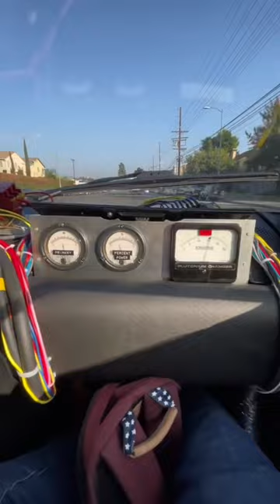Visiting the MARTY MCFLY house in a Delorean Time Machine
Visiting the actual Marty Mcfly house in a Delorean Time Machine. Thank you to TikTok.com/PepeeMojica for using us to visit the house!
Rent a DeLorean Time Machine for your next event: Available Nationwide.
Check our tour of the Volo Auto Museum which includes several Batmobiles, DeLorean Time Machine, General Lee, Kitt, a few Lambo's and much more!
Check out our video when we provided the Time Machine for the Official recreation of the Enchantment Under the Sea Dance, at the actual filming location with cast attending!